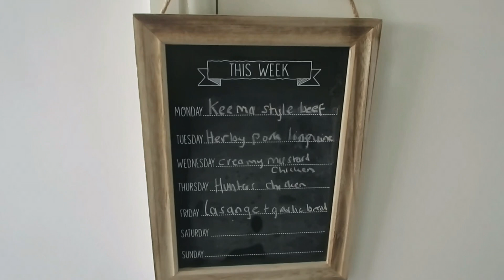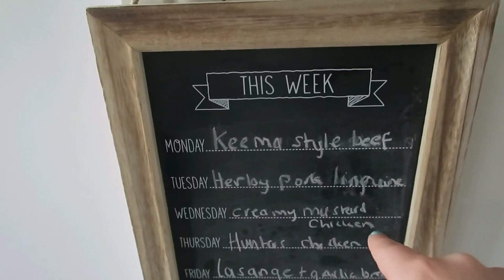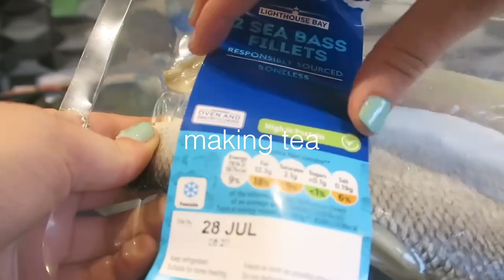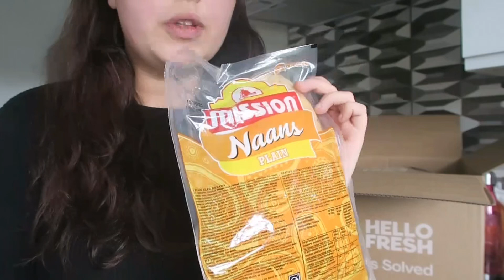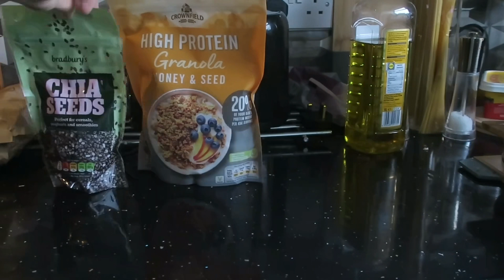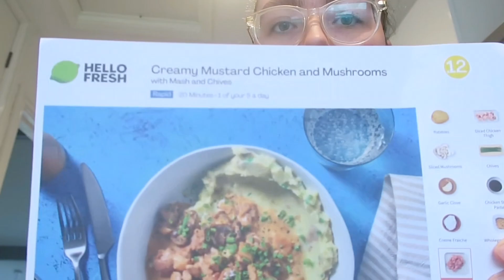*realistic* What I eat in a week! | simple recipes, cooking at home!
Hey guys!! I hope you enjoyed this video. Its not one of my typical videos but I really enjoyed editing it. see you in my next video!

Reading and journaling account: aimeesbooknook

Depop: @aimeebexs1

FAQ ♡
•How old are you? I’m 19 x
•Where are you from? I’m from Manchester, England x
•What do you edit with? VLLO for videos and Phonto and PicsArt for thumbnails x
•What do you use to film? iPhone 12 and Canon G7X   x